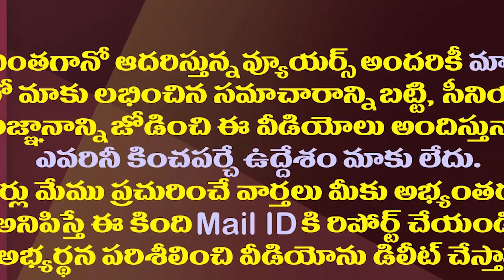కొత్త పార్టీ పాత సీటు..రఘురామ ప్లాన్ ఇదే.!| YCP Rebel MP Raghu Rama Looking At Other Parties